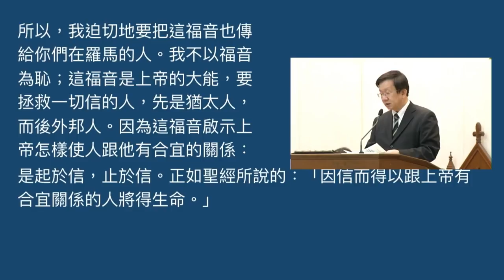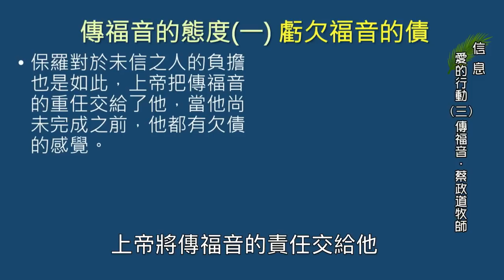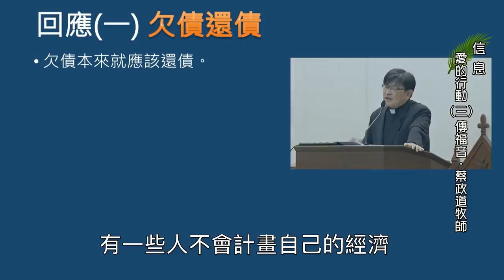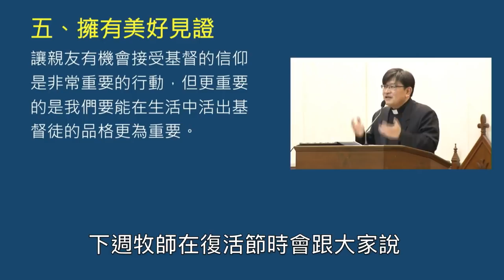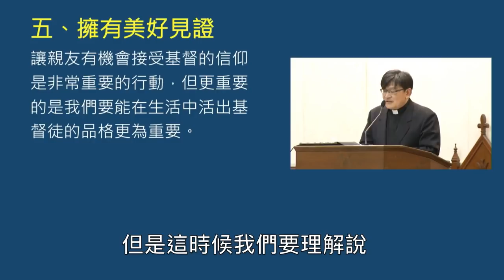20180325 台語信息 愛的行動三∼傳福音 中文字幕版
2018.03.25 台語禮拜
主禮：蔡政道 牧師
司會：蘇茂仁 長老
經文：羅馬書一章13～17節
信息：【愛的行動(三)～傳福音】
信息大綱：
一、福音是最好的禮物，是給人最好的祝福，而傳福音是最美好的愛的行動。
二、傳福音的態度(一)～虧欠福音的債。保羅對於未信之人的負擔也是如此。
    所以我們的回應是：欠債還債。
    傳福音的態度(二)～不以福音為恥。我們的回應是：勇敢去傳。因此我們要開始行動：(1) 選定適合對象、(2) 創造接觸機會、(3) 贈送信仰禮物、(4) 邀請參加聚會、(5) 擁有美好見證。